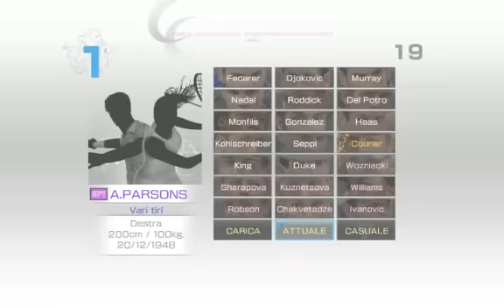Alan Parsons - Daniele T. (1/4)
Roland Garros, Finale 2012 (in sottofondo Fiorella Mannoia)